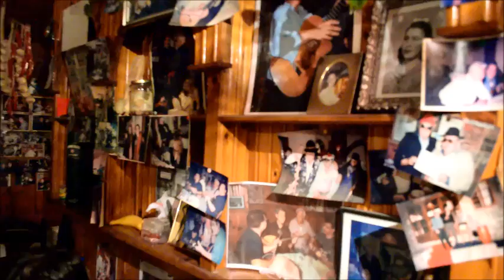Ο Λευτέρης Χαψιάδης αφηγείται την ιστορία του τραγουδιού του «Το κουτούκι του Γιαβρή»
Στην ταβέρνα της Δόμνας, στην Άνω Πόλη Θεσσαλονίκης, συνέπεσαν ο μεγάλος Πόντιος στιχουργός και ο Τάκης Βαμβακίδης. Εκεί ήταν και ο Ρωμανός Κοντογιαννίδης με την κάμερα του pontos-news.gr. Διαβάστε περισσότερα: